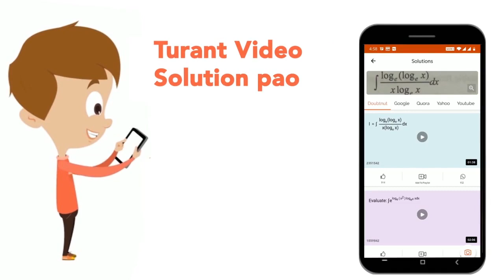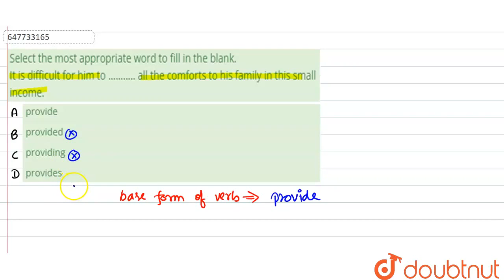Select the most appropriate word to fill in the blank.It is difficult for him to ........... all...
Select the most appropriate word to fill in the blank.It is difficult for him to all the comforts to his family in this small income.
Class: 14
Subject: ENGLISH
Chapter: SSC COP 14th - MARCH-2019 - SHIFT - 1 PREVIOUS YEAR PAPER
Board:GOVT

👉 Have Any Query? Ask Us.